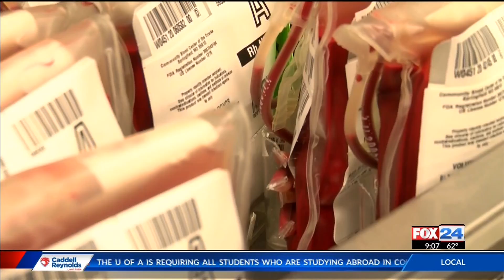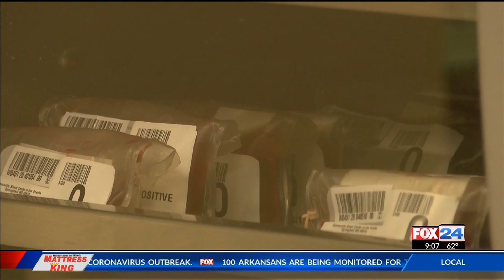Coronavirus has no effect on blood supply